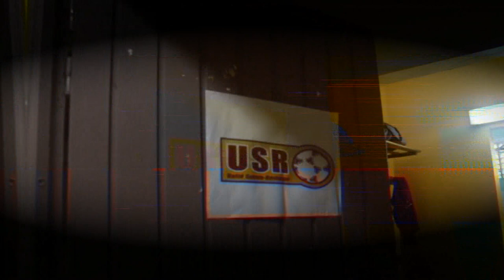USR FOOT MAG - USR VS L'ECLAIR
Pour la 3ème manche de la coupe de France, l'Unité Sainte Rosienne jouait contre l'équipe l'ECLAIR de Petit-bourg.